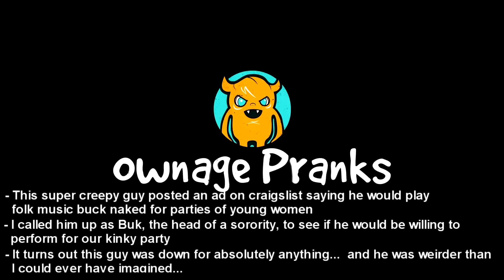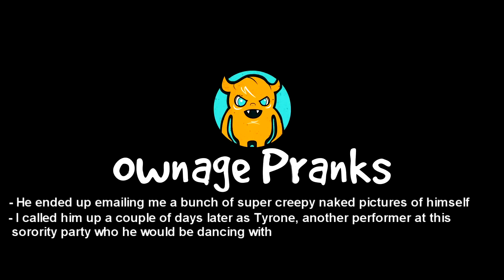Inviting Creepy Male Dancer to Kinky Sorority Party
This guy posted an ad saying he would play folk music for parties of young women... but also remove all of his clothes. The interaction I had with this guy over the course of two weeks was absolutely crazy.
Download my automatic prank calling app (More supported countries and updates!)